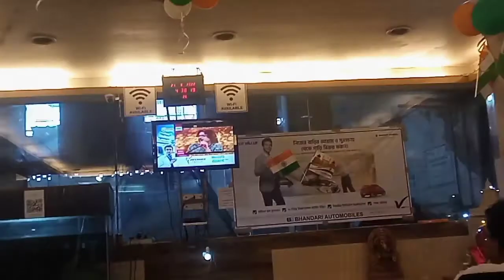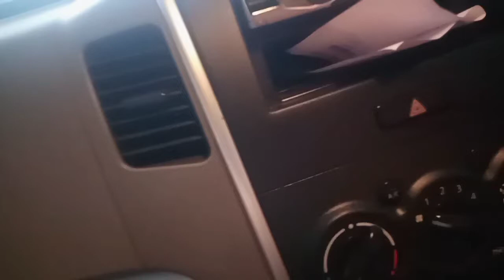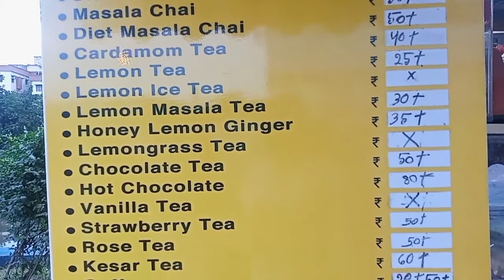গাড়ি হাতে পেয়েই বেরিয়ে পরলাম।